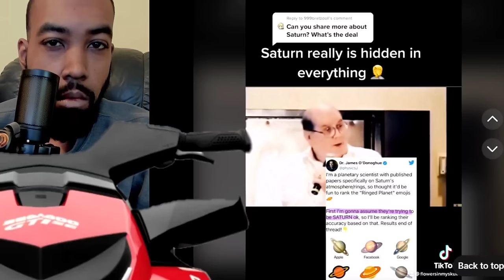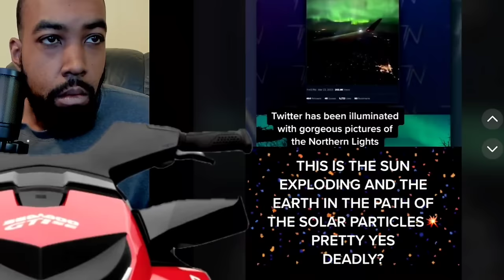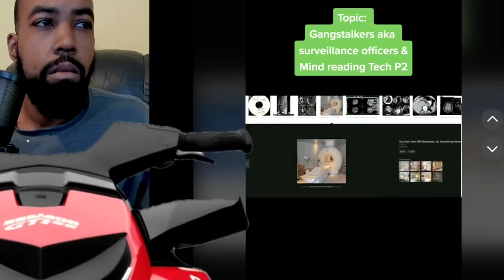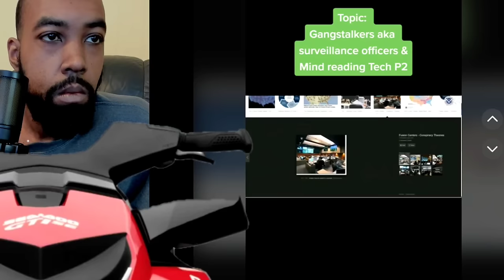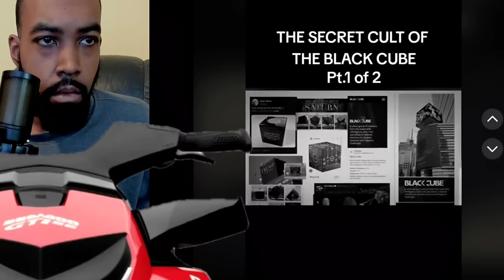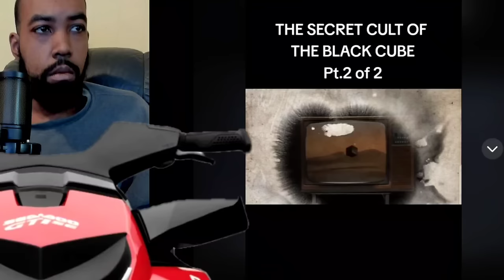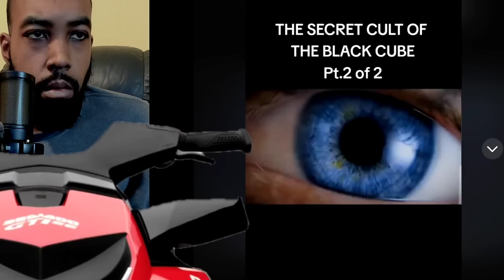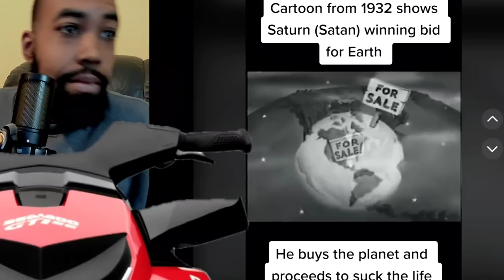Scary Tiktoks That Will Make You Rethink Reality Part 18 | REACTION